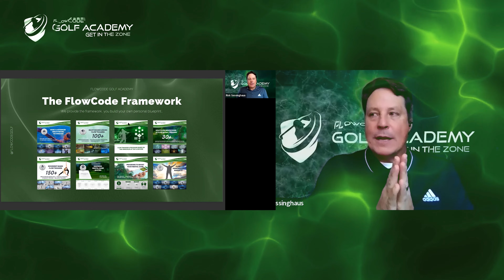Memberships for golfers / FlowCode Golf Academy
Learn more about golf mental game training and golf mental game coaching with FlowCode Golf Academy.

Join weekly Flow golf podcast TV with Dr. Rick Sessinghaus & Hallam Morgan, discussing most pressing topics in golf's mental game.

FlowCode® Golf Academy has been created with the intention to share the latest know how and secrets from top professional golf players on how to achieve the state of flow in the game of golf in effective and straightforward way.

FlowCode® Golf Academy offers the same proven success formula that has helped athletes to anyone motivated to live like a champion.

FlowCode Golf is a framework of golf mental game strategies, principles and techniques that take us from fear to the state of flow, the state of optimal performance, the zone where we play our best golf.